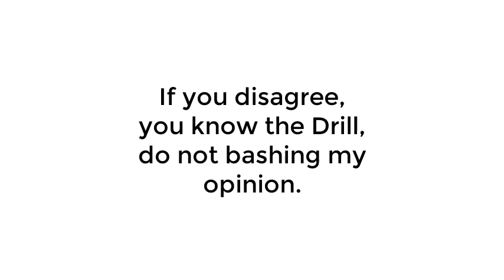1 Opinion Changed (NO HATE)